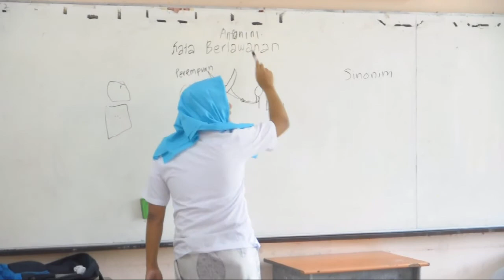Teaser - Sayang Cikgu (2016)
TAYANGAN PERDANA - 27Mei2016